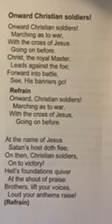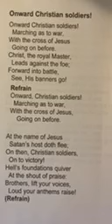Onward Christian Soldiers". Hymn for the August 23rd Worship Service.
Performed by our Music Director Bob Christensen.